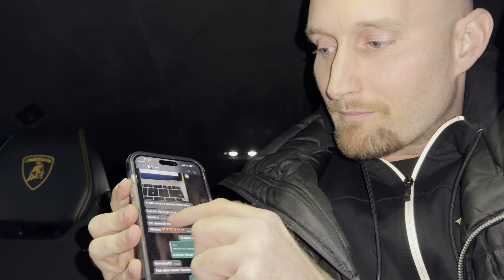Wie man 2024 im Bullrun reich wird, während andere pleite gehen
Dein Weg zu deiner ersten Immobilie!

Direktkontakt zu meinem Team: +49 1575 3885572